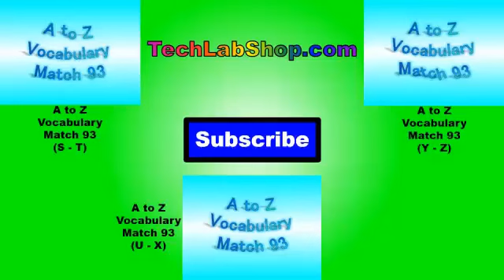What is the Beginning Sound? 26 - Letters (A to D)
What is the beginning sound of the picture?  This is an activity to help your children learn the beginning phonic sound of fun animated words/pictures.  You can pause the video to see if your child can figure out the beginning sound of all the pictures.  We hope you have fun with your child with this activity.